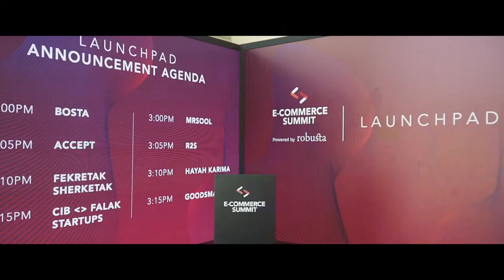E-Commerce Summit 2019: Full Trailer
Thank you to everyone who attended and made E-Commerce Summit 2019 the great success that it was!

E-Commerce Summit is  grassroots movement stirring up the conversation on digital commerce.

The one day event dives into the various trends, pains and opportunities for e-commerce across the MENA region in a unique networking experience driving the frontiers of e-commerce in the region.